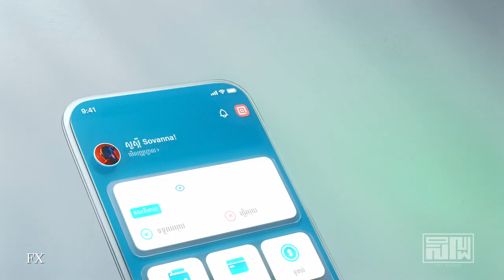HOUDINI Reel 2023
Music Owner: Vanthan - Good Time (Instrumental)